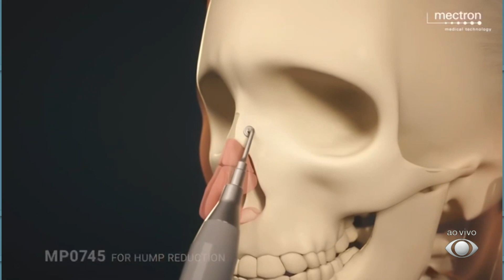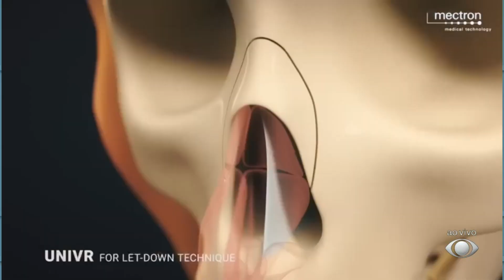PROGRAMA TAI PARA TODOS 30 11 2023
No programa de hoje teremos um super bate-papo sobre rinoplastia funcional e estética. Nossos convidados são: Sérgio Cruz, cirurgião plástico e Roberta Laurindo, otorrino.